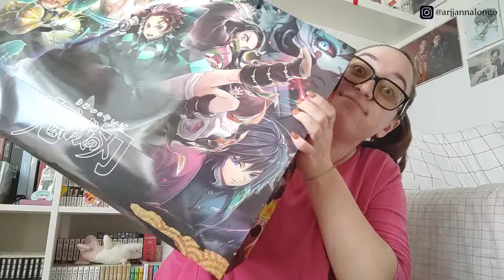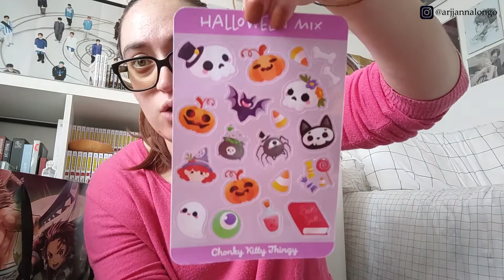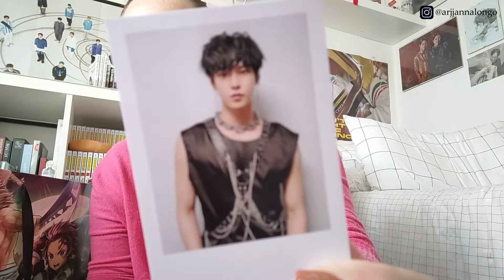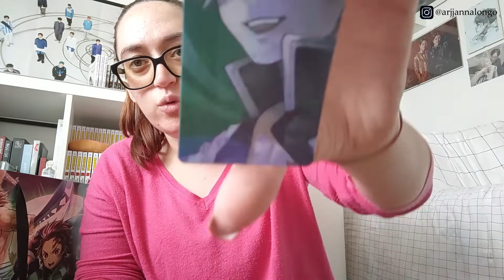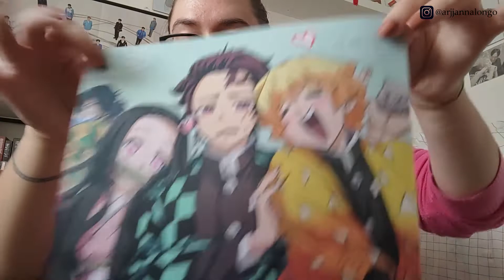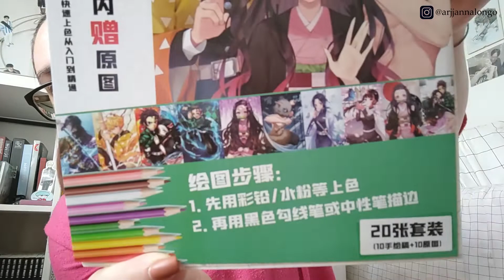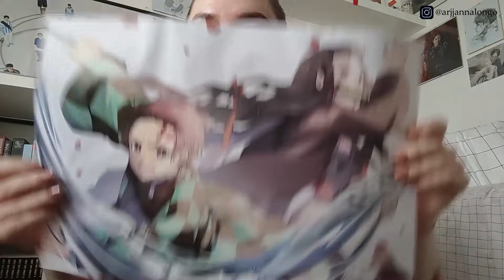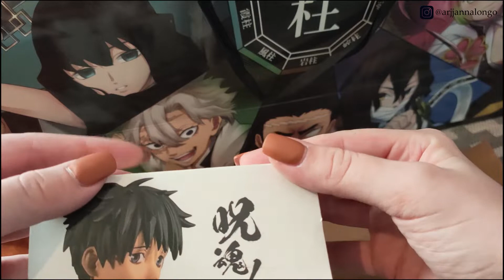HAUL FIERA DEL FUMETTO 2022 | ARI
ciao,
sono tornata con un nuovo video che spero ti piaccia.